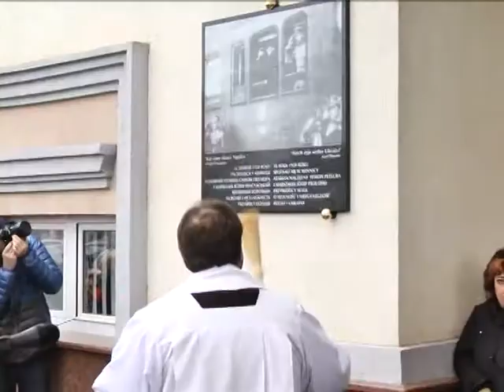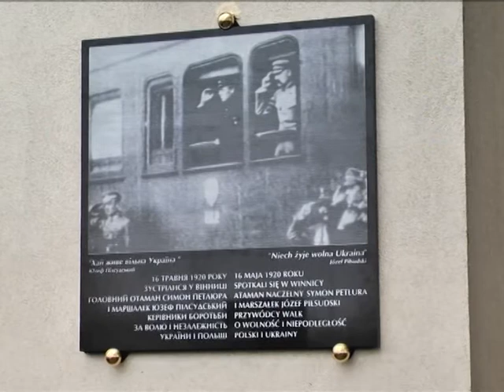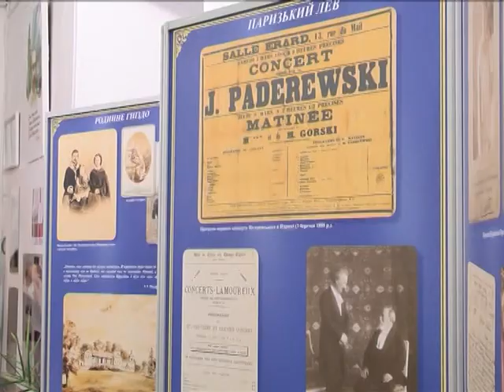Відкриття меморіальної дошки на честь зустрічі С. Петлюри і Ю. Пілсудського у Вінниці ВІДЕО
11 листопада у Вінниці на будівлі залізничного вокзалу було відкрито меморіальну дошку на честь зустрічі очільника Уряду і Головного Отамана Армії Української Народної Республіки Симона Петлюри і Маршалка Польщі Юзефа Пілсудського, яка відбулась 16-17 травня 1920 року у місті Вінниці.